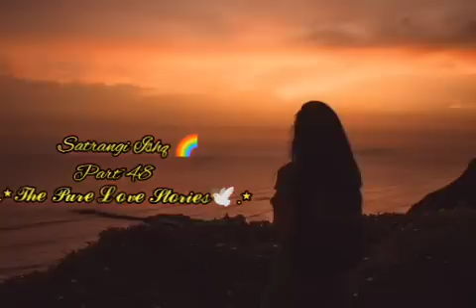Satrangi Ishq🌈Part~48/love doesn't have any colour /lesbian love story of Adhya and Pranali /